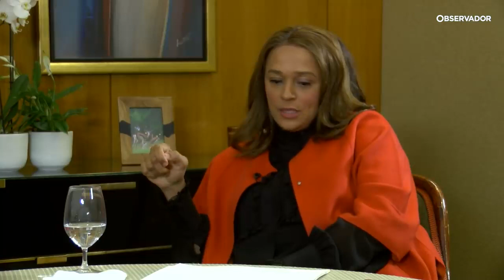Isabel dos Santos 'Não sei se sou a mulher mais rica de Angola'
Em entrevista ao Observador, Isabel dos Santos recusa ter sido favorecida pelo pai, fala das acusações de irregularidades no BIC Portugal e conta que não vai a Angola há mais de um ano porque tem medo.
Uma gentileza do Observador